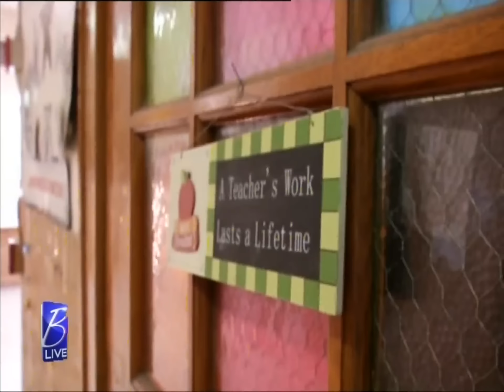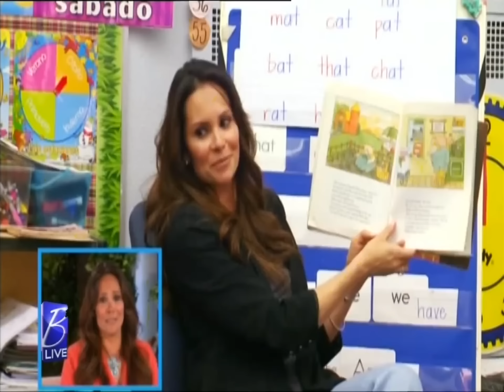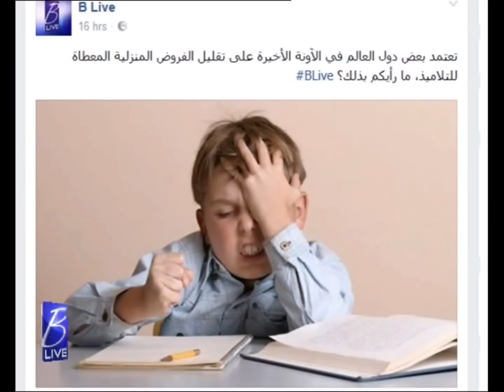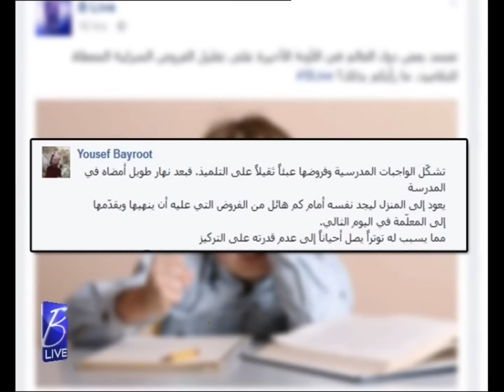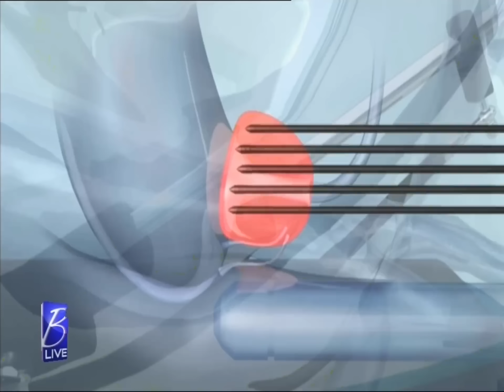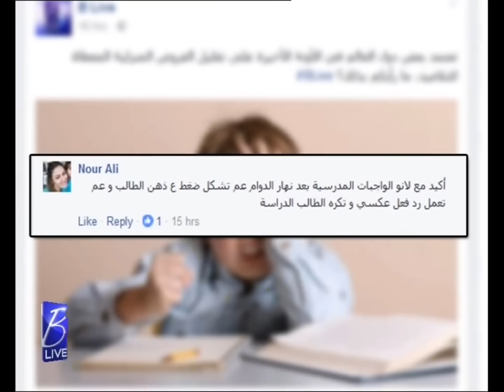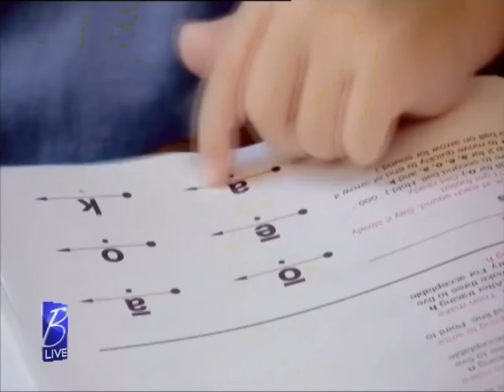بي لايف 21 نوفمبر 2016